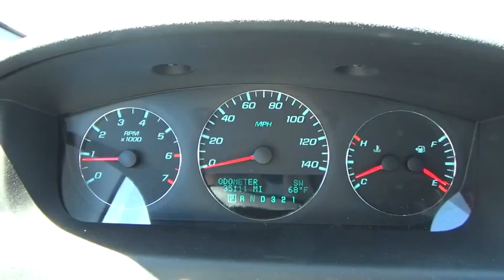2011 Chevrolet Impala Hicksville, Huntington, Levittown, Freeport, Westbury, NY 16399A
2011 Chevrolet Impala
2011 Chevrolet Impala LT Retail - Stock#: 16399A - VIN#: 2G1WB5EK3B1205842

A BEAUTIFULL ONE OWNER LT IN RED JEWEL/EBONY LEATHER HEATED FRONT SEATS/REMOTE START /POWER SUN ROOF /BLUETOOTH AND A REAR SPOILER /IN IMMACULATE CONDITION THAT MUST BE SEEN ! SHARP ! A GREAT VALUE !
ENGINE  3.5L V6 SFI (E85),Door handles  body-color,Fog lamps  front  integral in front fascia,Glass  Solar-Ray light-tinted,Headlamps  halogen composite with automatic exterior lamp control,Moldings  body-color bodyside,Moldings  body-color rocker,Tire  compact spare,Wheels  17' (43.2 cm) machined aluminum,Wipers  front intermittent,Air conditioning  dual-zone manual climate control with individual climate settings for driver and right-front passenger and air filtration system,Applique  woodgrain on instrument panel and door,Assist handles  front passenger and rear outboard,Cruise control  electronic with set and resume speed,Defogger  rear-window electric,Instrumentation  analog Deluxe with chrome trim  4-gauge cluster with speedometer  tachometer  coolant temperature  fuel  trip odometer  Driver Information Center  outside temperature and compass,Lighting  interior with center-mounted dome and rear reading lights,Mirror  inside rearview manual day/night,Oil life monitoring system,Seat adjuster  driver 6-way power,Seat adjuster  driver manual lumbar control,Shifter  floor console,Steering column  Tilt-Wheel,Steering wheel  leather-wrapped,Theft-deterrent system  vehicle  PASS-Key III+,Trunk release  remote,Visors  driver and front passenger illuminated vanity mirrors  covered,Windows  power with driver Express-Down and passenger lockout,Alternator  125 amps,Battery rundown protection,Engine  3.5L V6 SFI (E85) includes (E85) FlexFuel (gas ethanol) capability  uses gasoline or E85 fuel (211 hp [157.3 kW] @ 5800 rpm  216 lb-ft of torque [291.6 N-m] @ 4000 rpm),Exhaust  single stainless-steel,Front wheel drive,Steering  power  rack-and-pinion,Suspension  4-wheel independent  Touring,Antenna  integral rear,Audio system feature  6-speaker system,Bluetooth for phone  personal cell phone connectivity to vehicle audio system and HMI (Human Machine Interface),Steering wheel controls  mounted audio controls,Air bags  dual-stage frontal  and thorax side-impact  driver and front passenger  and head curtain side-impact  front and rear outboard seating positions includes Passenger Sensing System (Head curtain side air bags are designed to help reduce the risk of head and neck injuries to front and rear seat outboard occupants on the near side of certain side-impact collisions. Always use safety belts and the correct child restraints for your child's age and size. Even in vehicles equipped with air bags and the Passenger Sensing System  children are safer when properly secured in a rear seat in the appropriate infant  child or booster seat. Never place a rear-facing infant restraint in the front seat of any vehicle equipped with an active frontal air bag. See the Owner's Manual and child safety seat instructions for more safety information.),Daytime Running Lamps,Door locks  rear child security,LATCH system (Lower Anchors and Top tethers for CHildren) for child safety seats,Safety belt pretensioners  front row seats,Tire Pressure Monitor,Trunk emergency release handle,